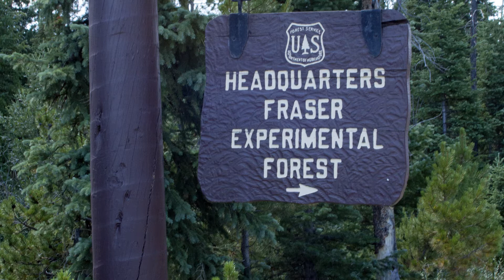Meet Dr. Charles “Chuck” Rhoades, Research Biogeochemist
Dr. Rhoades describes how he works to deliver research for our national Forest partners and the value of long-term research to understand things like climate change and the impacts of mountain beetle outbreak to the Fraser Experimental Forest in Colorado.